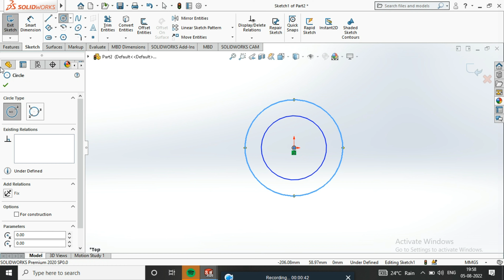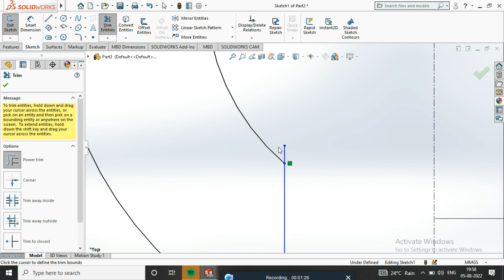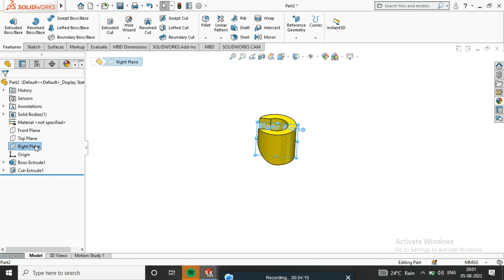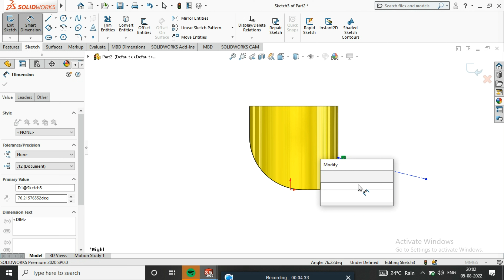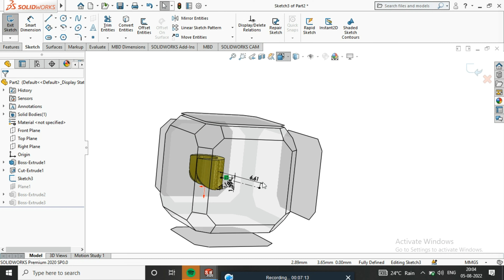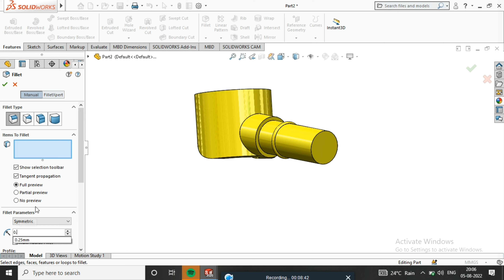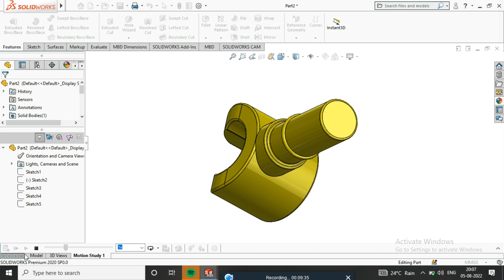3d toy man hand 2| how to make 3d toy man hand 2 | solidworks 3d drawing animation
3d Toy man leg | how to make 3d toy man leg |solidworks drawing tutorial Autodesk Inventor 2023 Sheet metal Bend SettingYou Can Support our Channel for more tutorials, We Provide SolidWorks, Autodesk inventor and Fusion 360 Free Tutorialswe will learn below features in Autodesk inventor 2023.
1.Sheet metal Face
2.Flange
3.Bend Setting
4.Sheet metal Defaults
5.Appearnace in Inventor 2023
Follow Us On#Solidworksweldments
solidworks tutorial for mechanical engineering,
solidworks drawing,
solidworks assembly tutorial,
solidworks 2022,
solidworks simulation,
solidworks basic,
solidworks surface modeling,
solidworks design,
solidworks assembly,
solidworks advanced,
solidworks api,